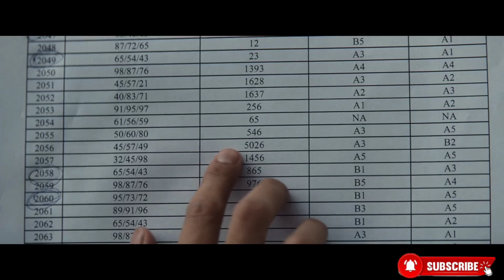সেরা ১০ কোয়ালিটি হিন্দি মুভি ২০২৪। Top 10 Hindi Movies 2024 Part 1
Guruvayoorambala Nadayil
Do Aur Do Pyaar
All India Rank
SRIKANTH
Shakhahaari
Kalki 2898 ad
Aattam
Amar Singh Chamkila
Kill
Stree 2